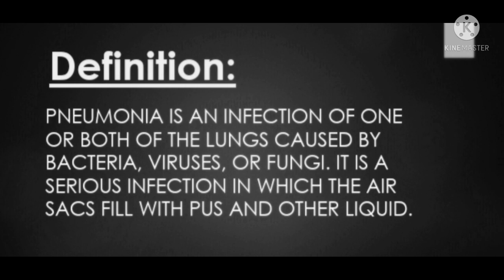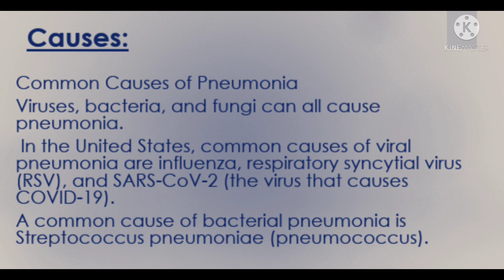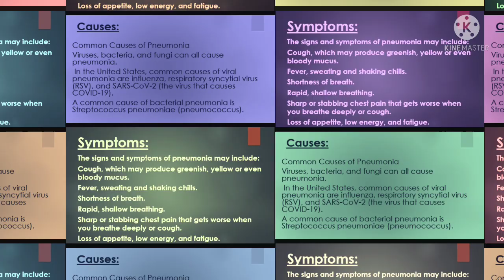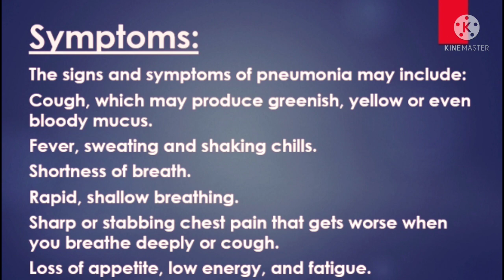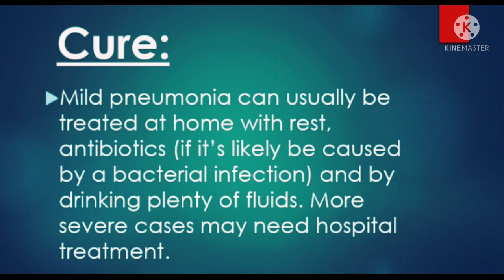Explaination of Pneumonia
In this video we will study about Pneumonia

Definition

causes

symptoms

cure.

share it with you frndz,